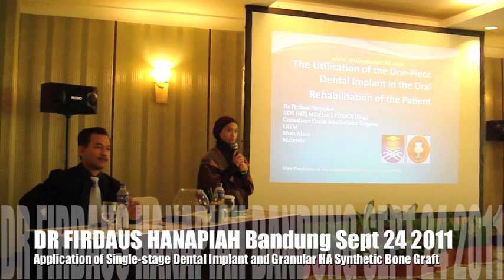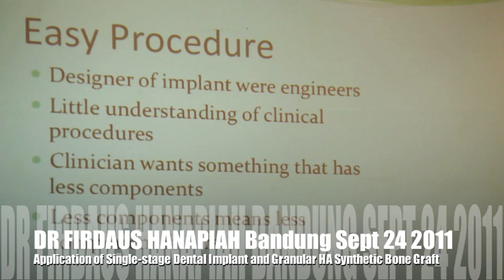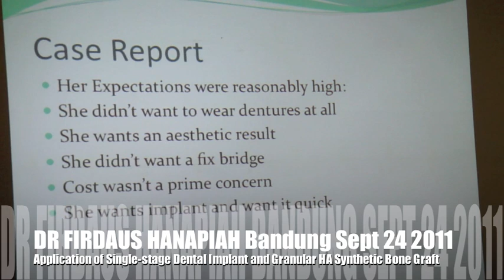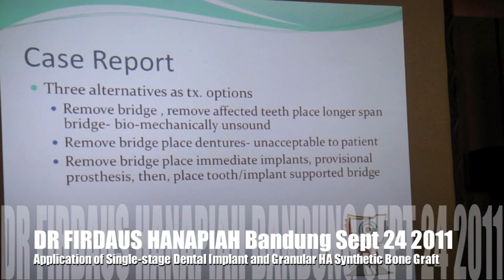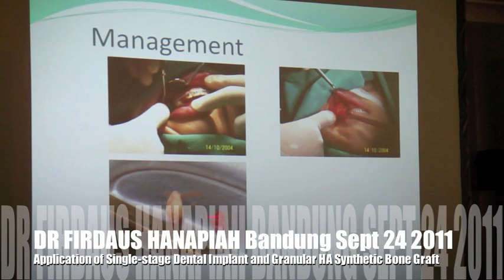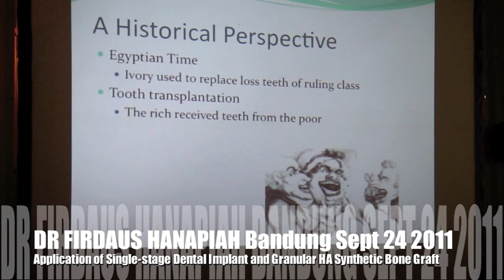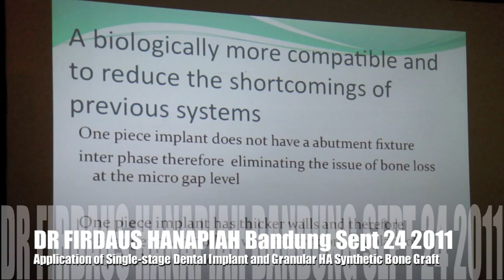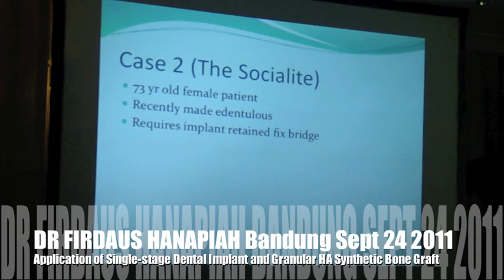The Application of Single-stage Dental Implant and Granular HA Synthetic Bone Graft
Half-day seminar on the Application of Single-stage Dental Implant and Granular Hydroxyapatite Synthetic Bone Graft by Dr Firdaus Hanapiah on September 24, 2011 at PDGI Bandung event at Aston Tropicana, Cihamplas, Bandung, Indonesia.

This seminar incorporated a series of lectures, including:
1) The Utilization of the One-Piece Dental Implant in the Oral Rehabilitation of the Patient,
2) The Novella Implant System: The One-piece Immediately-loaded Implant System,
3) Concepts of Implant Placements for Complex Cases Utilizing Bone Grafts and Sinus Lift Techniques,
4) several Case Reports

Only the first 52 minutes were recorded on this video. A full-length version may be released later.

This seminar was attended by an audience of 89 dental specialists, academics and general dental practitioners, all members of PGDI Bandung.